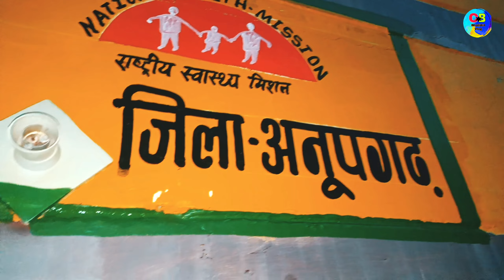{21}यह स्वास्थ्य केंद्र अभी तक पुरानी यादें संजोए खड़ा हैं | गांव से दूर जगलात में अभी तक मौजूद हॉ.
yah swasthya Kendra abhi tak purani yaden Sanjoy khada hai gaon se dur junglaat mein abhi tak maujud hospital#bhatiartvlogs#bhatiart